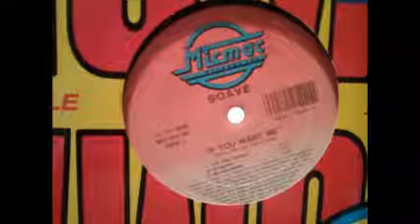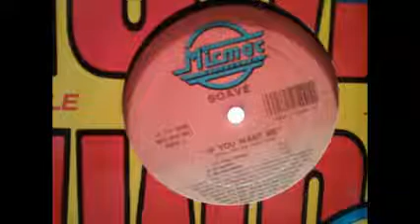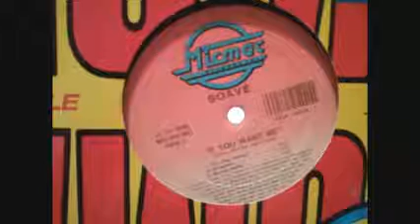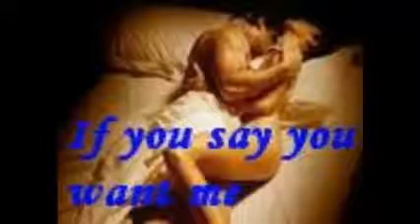Soave If you want me